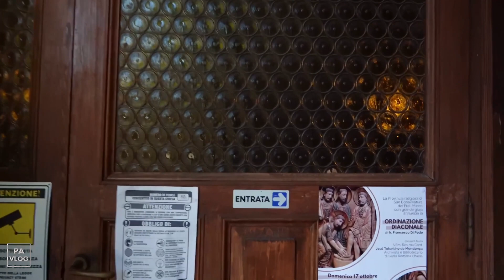PAVLOG 12 - Santa Francisca Romana - ¡La santidad es para todos!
☕️  Apóyame con un café:
✝️ ¿Quieres conocerme más? Soy el padre Adolfo Güémez, LEGIONARIO DE CRISTO.
La Legión de Cristo es una congregación religiosa a la cual fui llamado a mis 19 años, atraído por su espiritualidad cristocéntrica, llena de amor a María y a la Iglesia, fidelidad al Papa y un fuerte anhelo de que Cristo Reine en el corazón de los hombres, de las familias y de la sociedad.

☎️ ¿Sientes un posible llamado a la vocación en la Legión de Cristo?
¿Te gustaría conocer y/o participar de este carisma desde tu vocación laical?